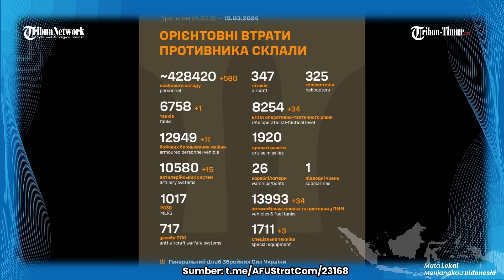🔴 FULL, Peluncur Roket Ganda MLRS Grad Rusia vs Pertahanan Ukraina di Tonenkoye, 410 Prajurit Tewas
TRIBUN-TIMUR.COM - Delapan serangan balik angkatan bersenjata ukraina di arah Avdeyevka gagal total dalam 24 jam terakhir.
unit Kelompok Pasukan Tsentr Rusia menyerang area konsentrasi prajurit dan perangkat keras Brigade Pertahanan Teritorial ke-107 dekat Tonenkoye (Republik Rakyat Donetsk).

Delapan serangan balik oleh kelompok penyerang dari brigade serangan udara AFU ke-24, ke-47, ke-59, ke-3, dan ke-78 dari AFU telah berhasil dipukul mundur di dekat Novgorodskoe, Novobakhmutovka, Berdychi, Semyonovka, dan Orlovka (Republik Rakyat Donetsk).

Kerugian Ukraina mencapai 410 tentara, tiga kendaraan tempur lapis baja, termasuk satu Bradley IFV buatan AS, sembilan kendaraan bermotor, satu howitzer D-30, dan satu stasiun radar anti-baterai AN/TPQ-36.

(TRIBUN-TIMUR.COM)